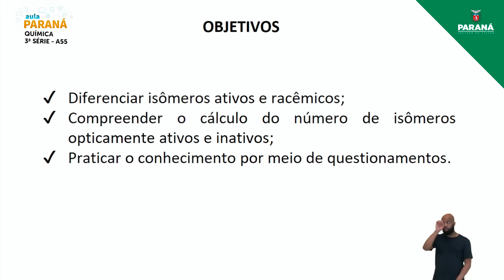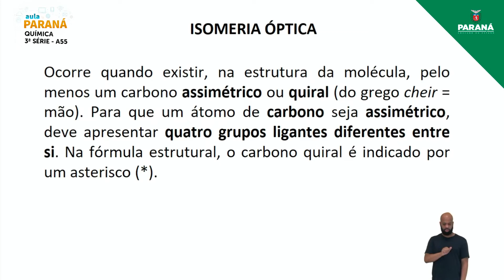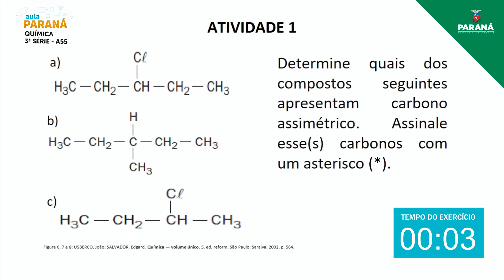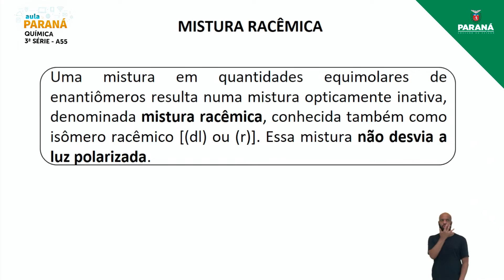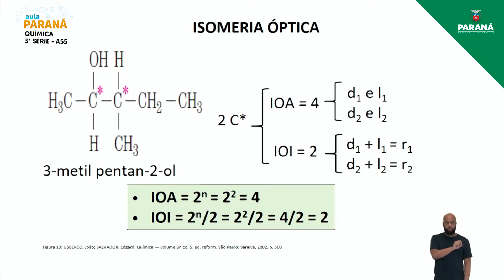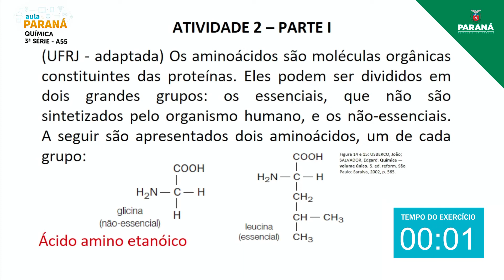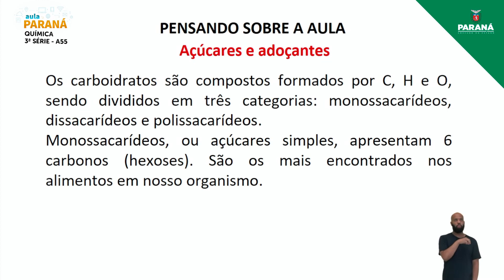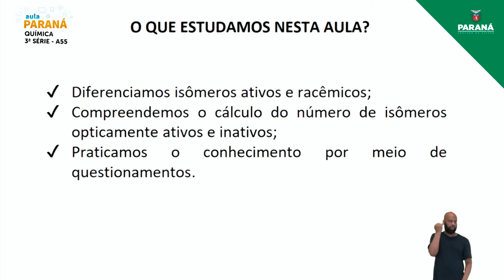2021 | 3ª Série | Química | Aula 55 - Isomeria Espacial ou Estereoisomeria – Isomeria Óptica: Isô...